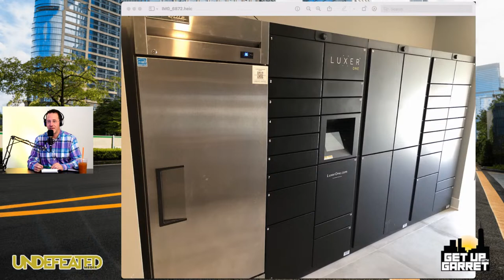Get Up with Garret Ep. 48: Future Real Estate Investing!